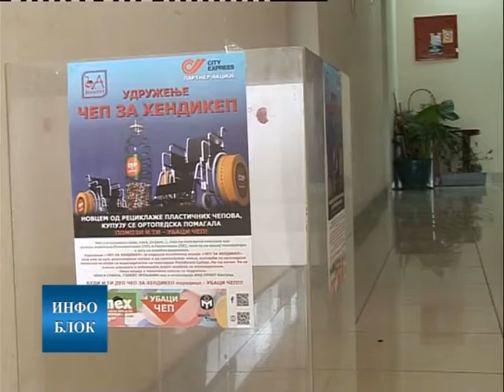Инвалидска колица из акције "Чеп за хендикеп" отишла у Луково